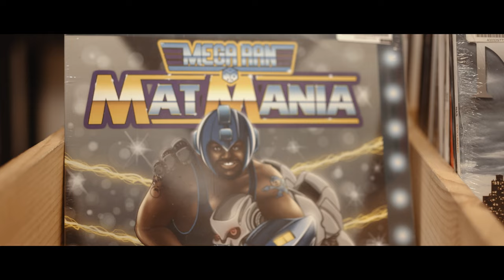Mega Ran x Noveliss - "Memory Card" (OFFICIAL VIDEO)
Originally premiered at DeadEndHipHop 5/2/21

Directed by Arizona up and comer ShotByDub, the inaugural music video by Noveliss and Mega Ran shows the two lyricists entering a matrix of sorts, representing the solace that video games have provided the two over the years.

Over a thumping beat by Detroit producer Hiro, the two wax poetic on classic games, exploring the metaphor of the memory card, the much sought after peripheral needed to retain one's place in a game throughout the late 90's.

We now serve as the memory card, creating time capsule moments that allow the past to live on through us.

Mega Ran and Noveliss' collaborative album "Maverick Hunters" releases Friday, May 7 on all streaming services as well as

Digital and vinyl preorders are at megaranmusic.com